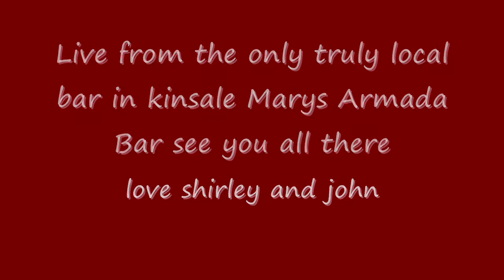Wild Mountain Thyme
a couple of scottish traditional songs adjusted for the home market
go lassie go and red is the rose